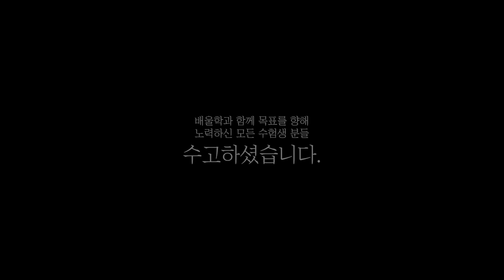[전기기사 합격비법★] 전기기사 인강추천│무조건 암기? NO! 접근법을 알고 외우자! - 임*률님 인터뷰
해당 후기는 임*률님의 합격 이야기를 바탕으로 제작되었습니다.